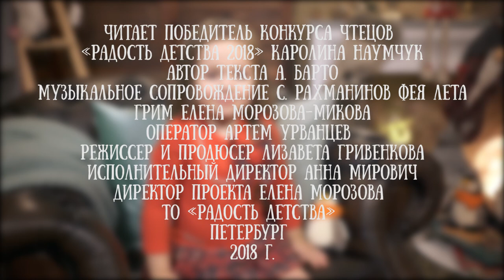Каролина Наумчук читает стихотворение "Театр" Веры Соколовой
Каролина Наумчук - победитель конкурса чтецов "Радость детства" в самой юной категории - детей до 5 лет.